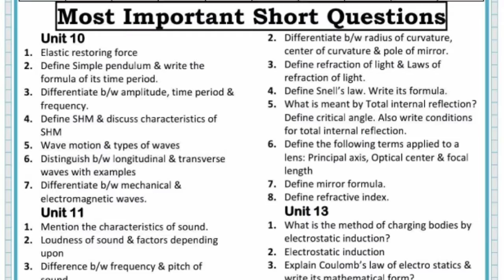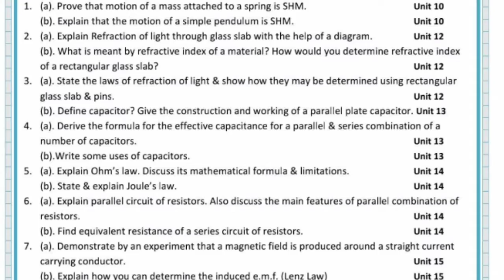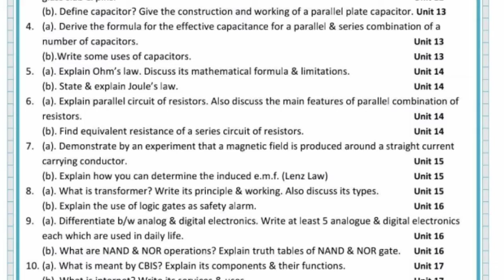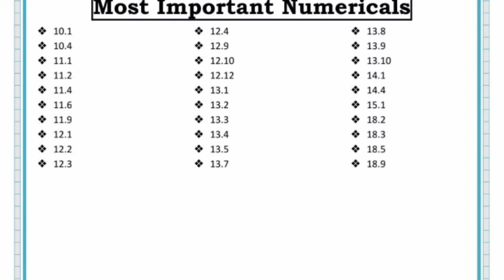10th Physics Guess Paper With Pairing Scheme 2021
_اُردُو
انٹرمیڈیٹ اُردُو ایف۔ایس سی کے کچھ لیکچروں کے لنک۔۔۔۔۔۔
ان کے علاوہ بھی بہت سے لیکچر اس ایڈرس پر مل جائیں گے
ضرور کیجیے گا۔۔۔

کس یونی ورسٹی سے کون سا میگزین نکلتا ہے